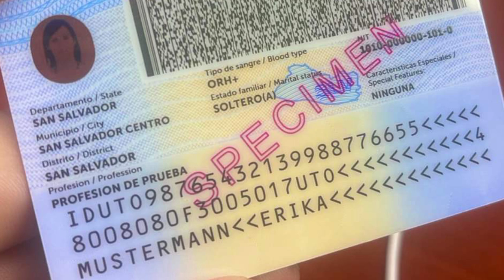ASI SE USARÁ Y SERÁ EL NUEVO DUI EN EL SALVADOR (DOCUMENTO DE IDENTIDAD)